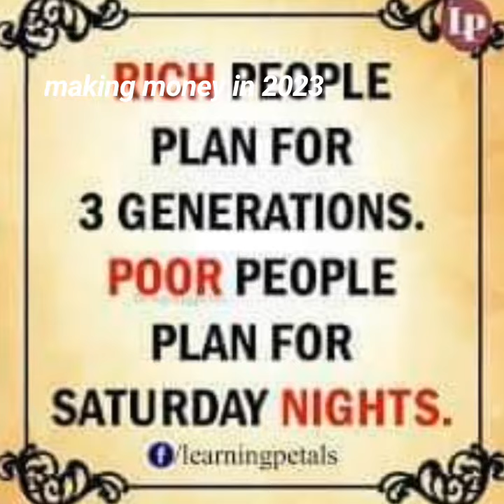2023 .. making money in agriculture specific areas..* copra**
here in the Solomon islands,we have many potential venues to make money.. and one of it is making money by sailing Copra , especially in the Russell island, central province, where the LEVERS coconut plantation is in..